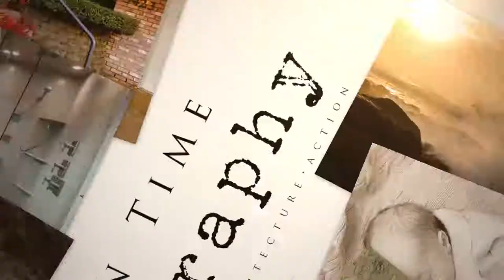Deer Lane Lots Lebanon OR